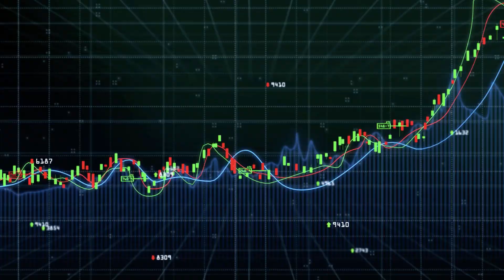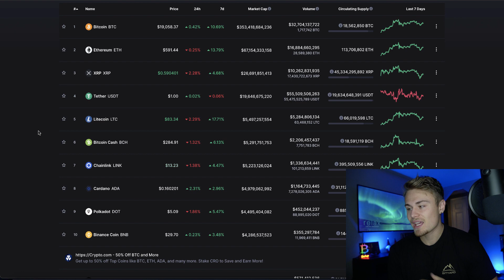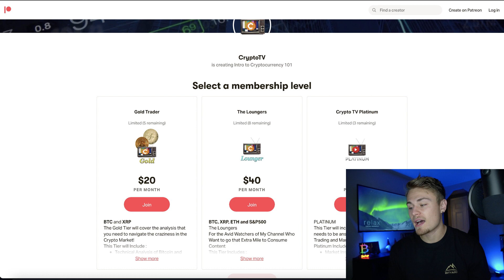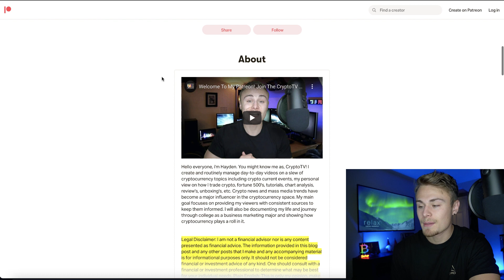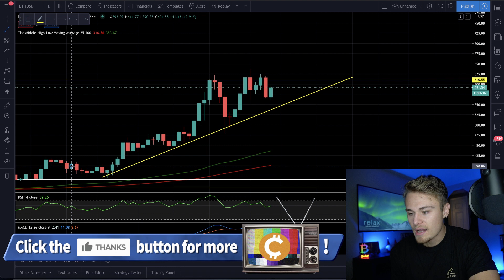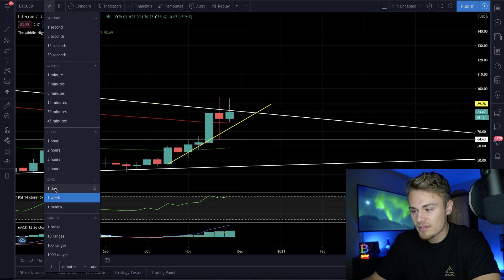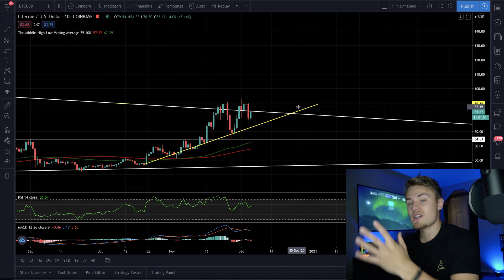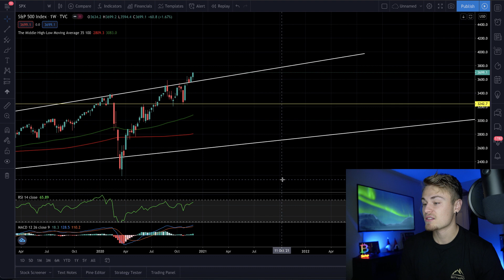WARNING: XRP Ripple Second Wave Is Almost Here | Few Days Left Before It Comes | How To Prepare!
Amazon Store: